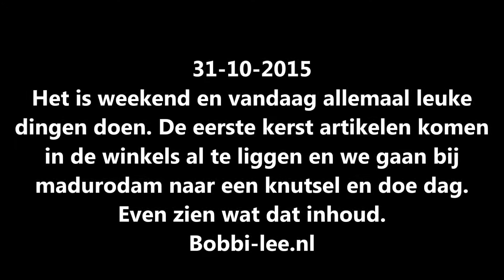Winkel en knutsel dag. Je moet je toch vermaken op zo'n dag. #464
Vandaag wat winkelen en rond kijken om te doen. Zo was bij Madurodam een doe knutsel  dag.
Dus er maar even heen gegaan.
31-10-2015